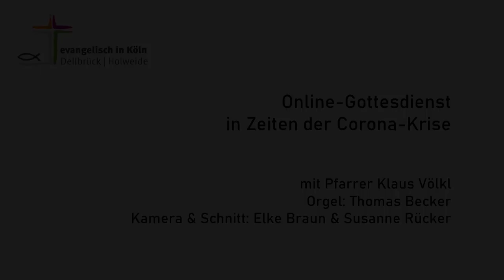Evangelische Kirchengemeinde Köln Dellbrück Holweide - Gottesdienst am 22.03.2020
Online-Gottesdienst in Zeiten der Corona-Krise
Pfarrer Klaus Völkl, Pauluskirche